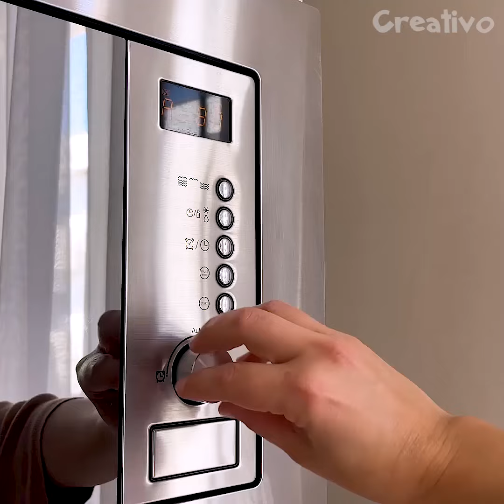Cleaning hacks that really work 😊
Hi!
If you want to properly disinfect your cleaning cloth, try placing it in the microwave for a few minutes: you will eliminate all the germs and bacteria. For a fresh, heady scent throughout the house, add a cap of fabric softener to the water you use to wash the floors.

If you're in a hurry to dry damp socks, try putting them in the microwave for a few minutes and they'll be dry in no time. Fabric softener is also very useful for deodorizing curtains or for cleaning various surfaces in your home - you just need to dilute it properly. Dry your clothes quickly in the washing machine by adding a dry towel to the load before starting the spin cycle. If you want spotless glass windows, mix water, alcohol and vinegar together and spray on the glass to remove dirt, stains and streaks.

If you don't have time to iron your shirt, spray warm water on it and stretch it out with your hands. To rejuvenate a well-used mop, leave it to soak for a few minutes in a mixture of water, vinegar and baking soda.

Welcome to Creativo UK!🤗

    This channel is full of great ideas for DIY projects that you can do with your own hands, and also practical advice to simplify your - and your family’s - life! Here, you will find creative recycling ideas, projects for the kids, decorating techniques, artwork, gardening, scientific experiments, tips to easily clean and tidy up your home, and more! Strive to be creative and use us for inspiration whenever you want!